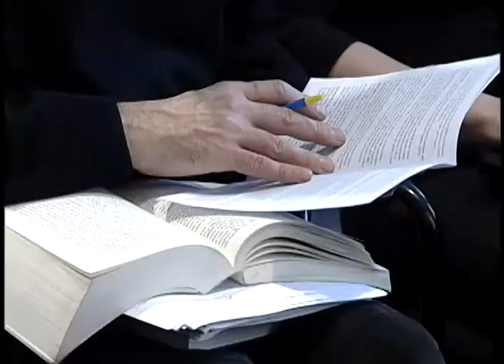Nonconformism and Dissent in the Soviet Bloc: Day 2, Panel 2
Documenting and Researching the Dissident Movements

1) Ksenya Kiebuzinski
2) Ann Komaromi
3) Benjamin Nathans

Moderator: Tarik Amar

The international conference, "Nonconformism and Dissent in the Soviet Bloc: Guiding Legacy or Passing Memory?" was held at Columbia University March 30th - April 1st, 2011.

Organized by the Ukrainian Studies Program, Harriman Institute (in collaboration with Columbia's East Central European Institute, the Polish Cultural Institute and the Ukrainian Museum), the conference focused on political and cultural nonconformism in Ukraine, Russia, and Poland in the 1960s to 80s. It brought together an international assemblage of scholars studying that period of time as well several noteworthy dissidents and artists.  The conference offered a historical overview of the period and presented the latest research conducted on the subject. Additionally, the conference provided an analysis of the political and cultural legacies of these movements in today's Ukraine, Russia, and Poland.

Participating in the conference were: Myroslav Marynovych, Pavel Litvinov, Henryk Wujec, Vitaly Komar, Ewa Wójciak, Volodymyr Dibrova, Mykola Riabchuk, Peter Reddaway, Ann Komaromi, Benjamin Nathans, Alexander Motyl, Justyna Beinek, Ksenya Kiebuzinski, Michael Bernhard, Jeri Laber, Mark Andryczyk, Catharine Nepomnyashchy, Anna Procyk, Christina Isajiw, William Risch, Anna Frajlich-Zajac, Yuri Shevchuk, Timothy Frye, Tarik Amar, Frank Sysyn, and Victor Morozov.